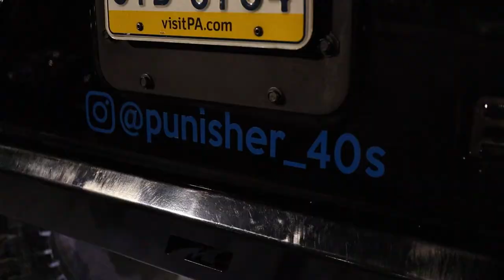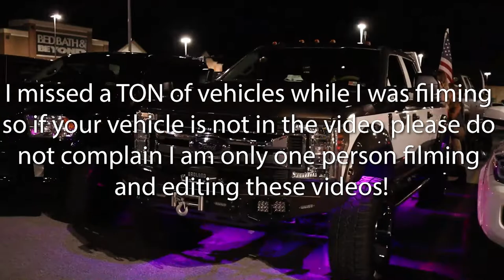814 Society 2022 Season Closer After Movie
What an AWESOME season of events from 814 Society! I was only able to attend 2 out of the 3 events, but I had an amazing time and met so many of you! You guys have some awesome builds and are even better people so I just want to say thank you for all the support and for making this video possible! The turnout was amazing and I unfortunately was not able to get around to every vehicle so if your vehicle is not in the video I am sorry!

SHE THE TYPE w/ SOUDIERE *new kit out now!*-Mythic